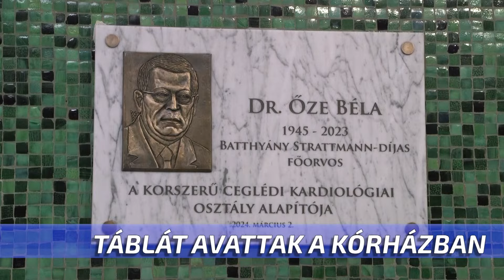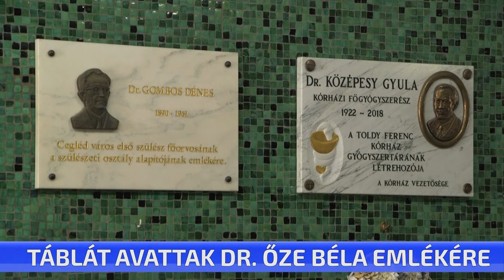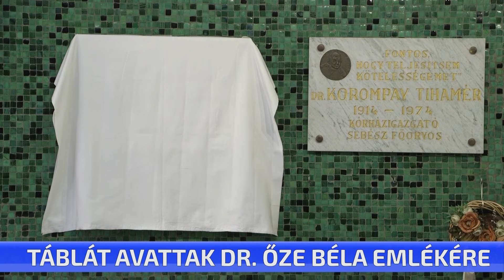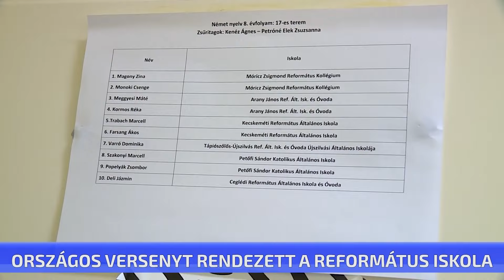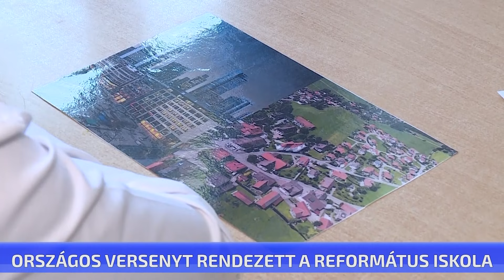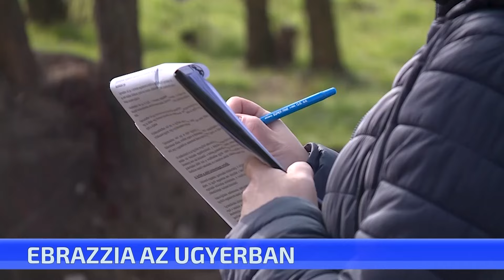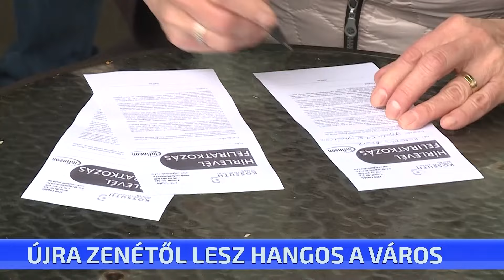CTV híradó – 2024. március 5. kedd